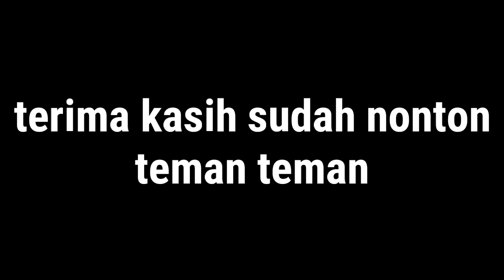Umpan Ikan Mas Paling Ampuh!!!(ikan semua suka)